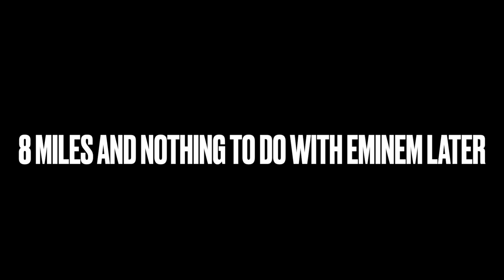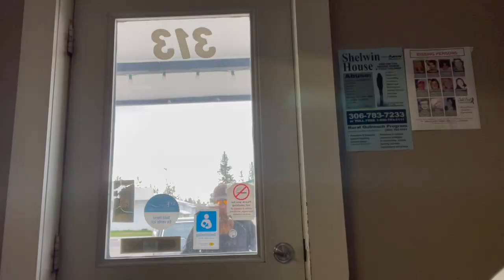Good For The Goose, Good For The Gander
You can donate at the link above - "Shave It" is currently in the lead - I will post numbers mid-week!!

sales for the month of May are being donated to this fundraiser as well!!

QDM